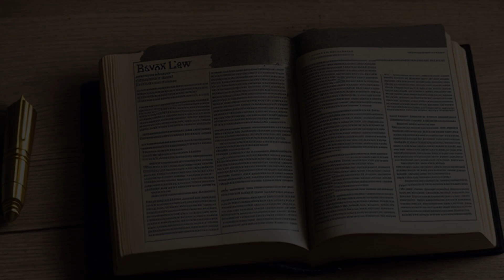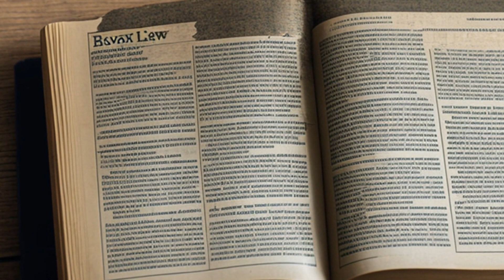People v. Ruggles (1811) Overview | LSData Case Brief Video Summary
The defendant was charged with uttering blasphemous words against Jesus Christ and his mother in the presence of Christians, which is considered an offense at common law because it weakens moral obligation and strikes at the root of Christianity. The court argues that such offenses affect the essential interests of civil society and are punishable, even though the constitution secures the free and equal enjoyment of religious opinion and discussion.

People v. Ruggles (1811)
New York Supreme Court of Judicature
8 Johns. 290